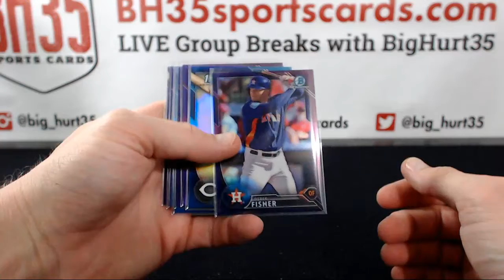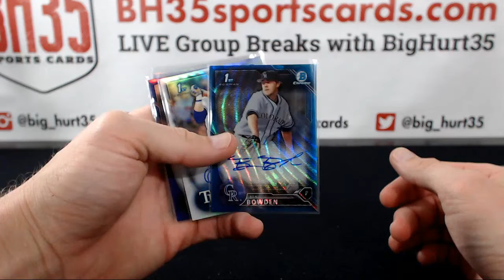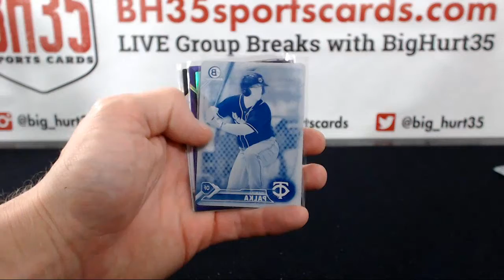Recap for 2016 Bowman Draft Baseball JUMBO | 8 Box Case Break #22 Pick Your Teams